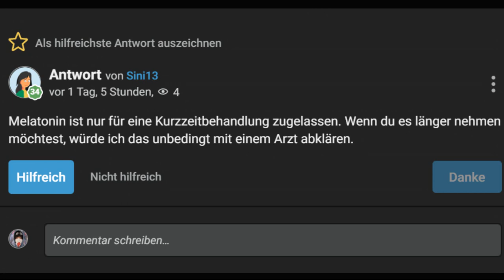Gewöhnt sich das Gehirn an Melatonin Pillen?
Der Knabe jawollowitz stellt die Frage:
Genauer beleutet er:
Die Zirbeldrüse stellt Melatonin her. Macht sie das auch noch, wenn man Melatonin Pillen über einen längeren Zeitraum einnimmt oder stellt sie dann die Produktion ein?
Option 1: Sie produziert kein oder weniger Melatonin
oder doch Option 2: Sie produziert weiterhin Melatonin
Sini meint: Melatonin ist nur für eine Kurzzeitbehandlung zugelassen. Wenn du es länger nehmen möchtest, würde ich das unbedingt mit einem Arzt abklären.
Ein anderer Bube namens Information behauptet: Kann nicht gesund sein